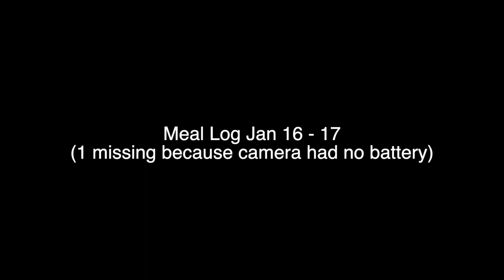There's a big GAPING hole in my resume (NEET)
In this video, I talk about a problem that I'm currently facing and that I'm sure a lot of NEETs are as well... one that gets in the way of a lot of NEETs getting out of NEETdom.